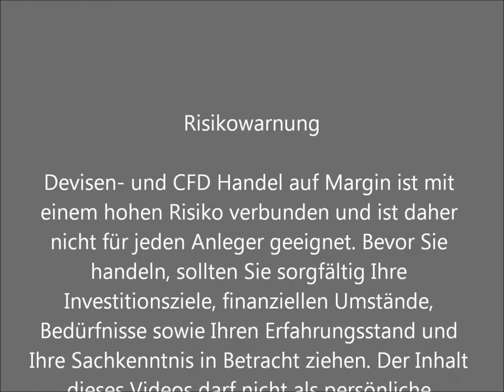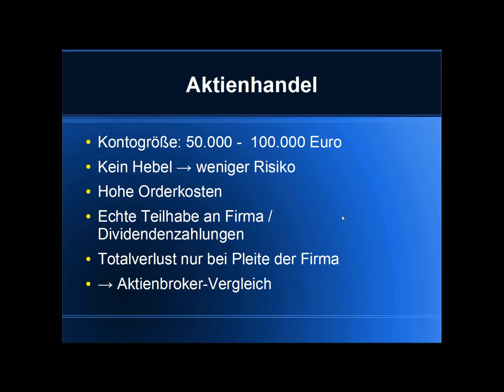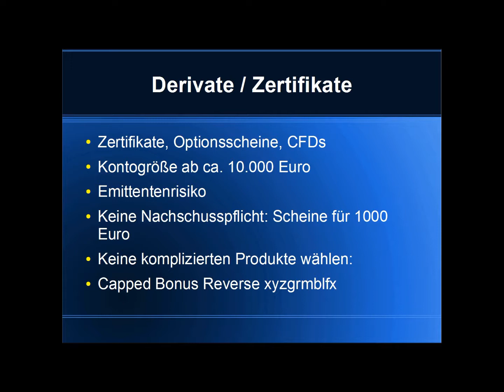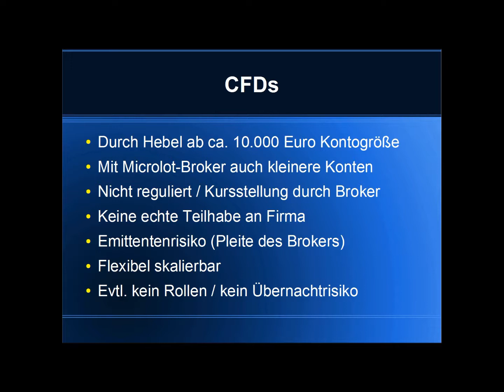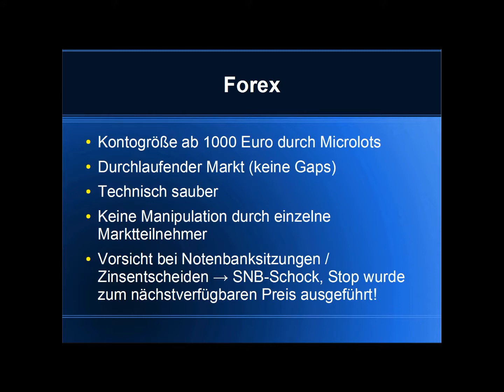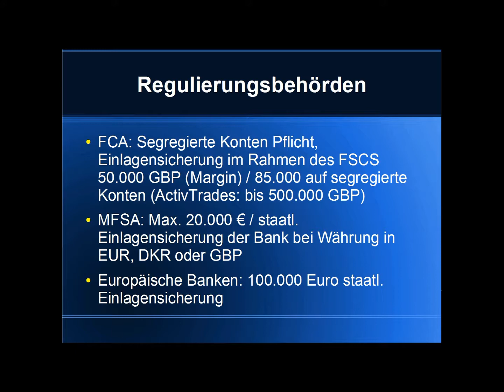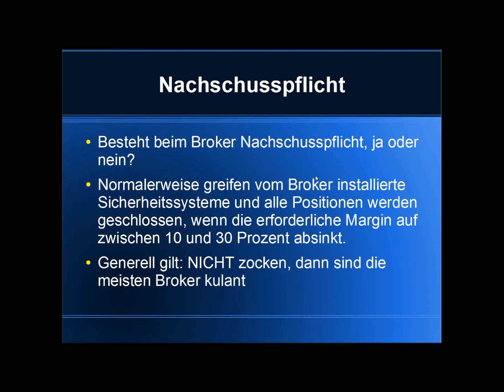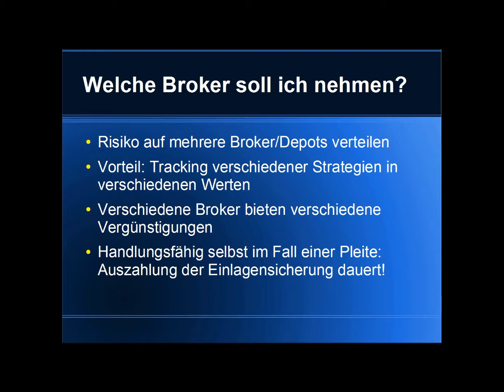Welchen Broker soll ich nehmen? Brokervergleich | Forex Broker Vergleich | Aktien